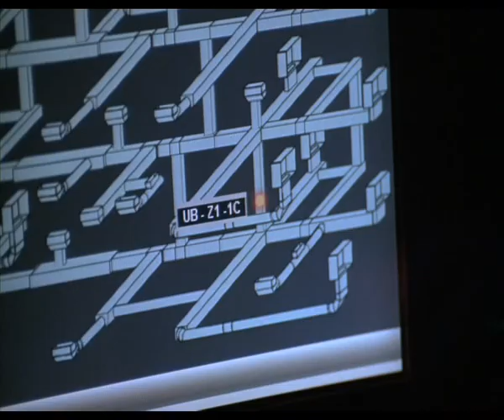For Fly Catto